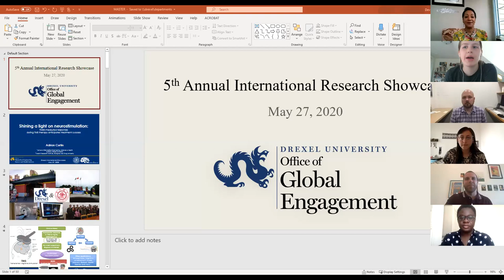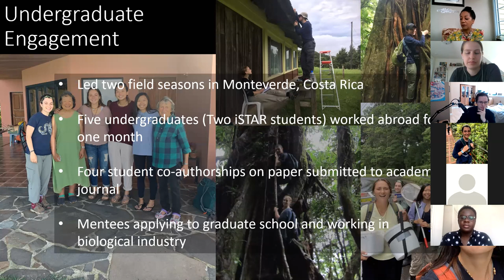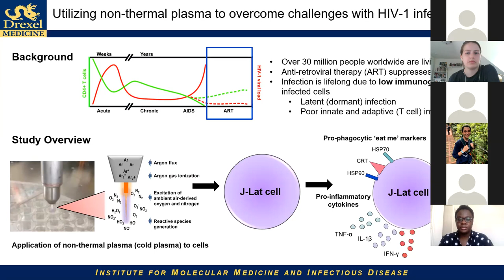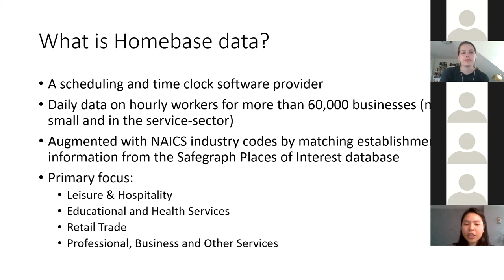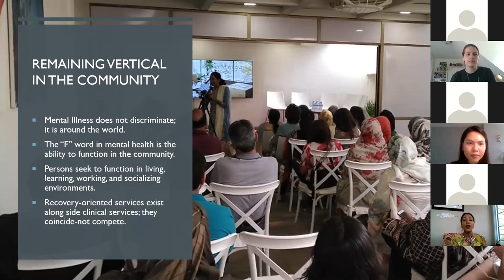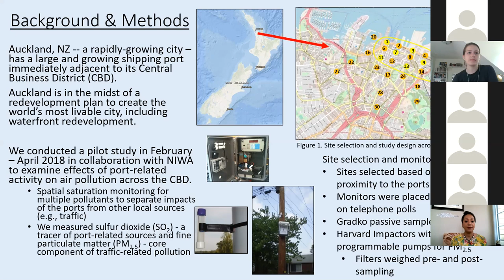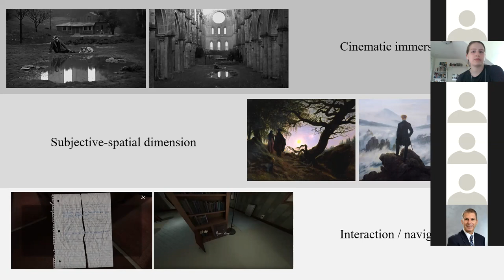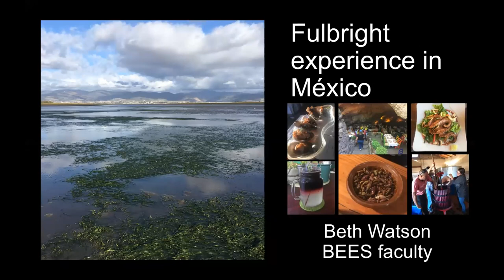5th Annual International Research Showcase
The Office of Global Engagement's 5th Annual International Research Showcase, featuring presentations by graduate students and faculty members who share findings from work involving global aspects.